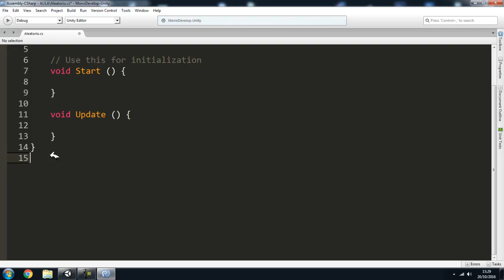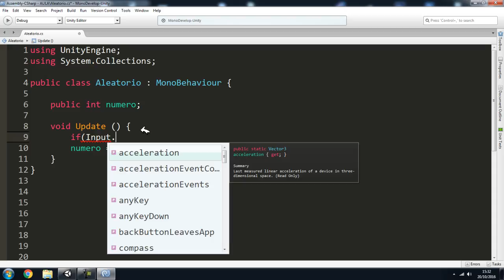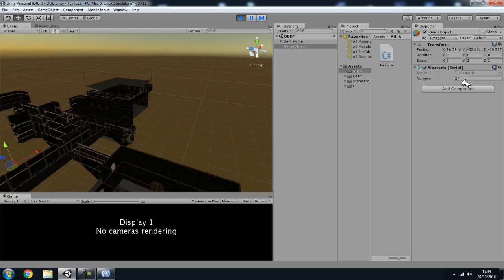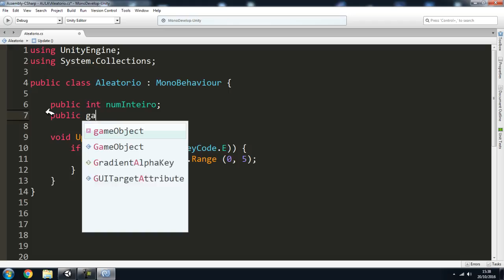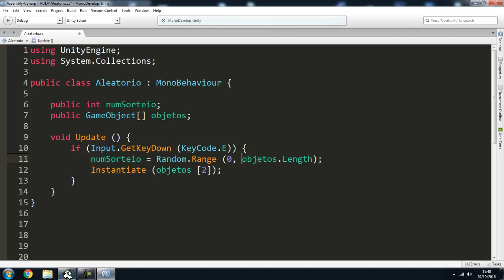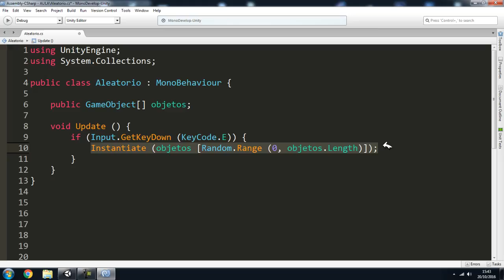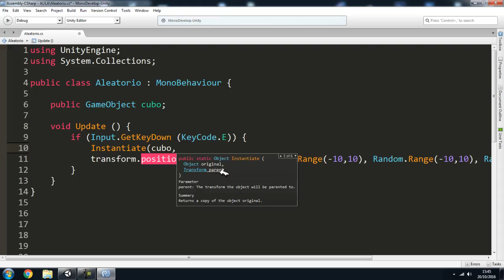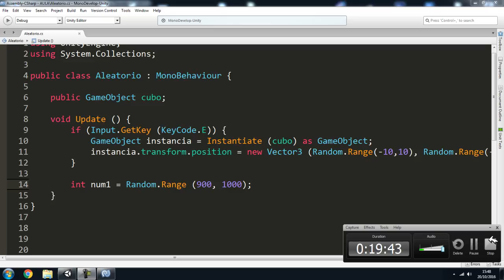TUTORIAL Unity 5 - Aprenda C# ( Random.Range, Números aleatórios) Aula 17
- Tutorial Unity 5, gerar números aleatórios
- Unity 5, tutorial Random.Range, pseudoaleatoriedade
- Série completa sobre Unity 5
- Aprenda a programar em C# na Unity 3D
- Tutorial ensinando a criar jogos e programar em C#

OUTROS CANAIS DE TUTORIAIS SOBRE UNITY 3D